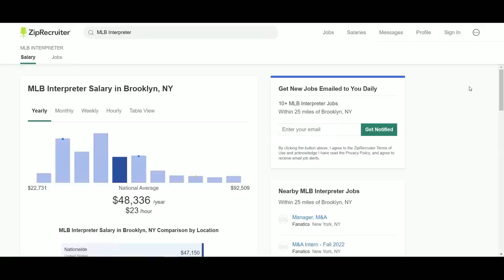【人物誌】"二刀流"大谷翔平的貼身護衛，完美體現日本傳統的侍者精神!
"二刀流"大谷翔平的貼身護衛，完美體現日本傳統的侍者精神!
水原一平是美國職棒MLB知名二刀流投手大谷翔平的隨身翻譯，除了翻譯外，他也幫助大谷翔平適應了旅美的生活，迎來了2021年的大爆發，讓我們對這一位沒沒無聞小人物致上最高的敬意!

📽其他影片:
📌股神巴菲特的良師益友，波克夏·海瑟威集團的幕後軍師!